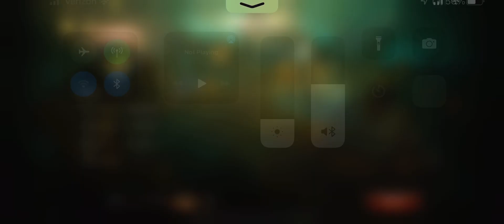Raziel - Solo Demonland T15 Floor 6 Reaping Rock